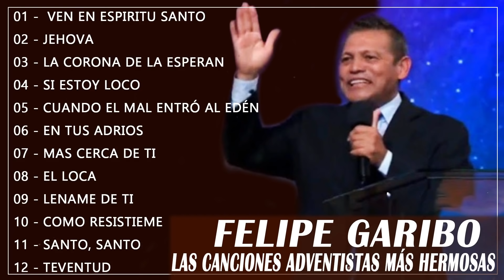1 Hora de Música Adventistas Iniciar el día Alabando al Señor Todopoderoso - Felipe Garibo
1 Hora de Música Adventistas Iniciar el día Alabando al Señor Todopoderoso  - Felipe Garibo
1 Hora de Música Adventistas Iniciar el día Alabando al Señor Todopoderoso  - Felipe Garibo
1 Hora de Música Adventistas Iniciar el día Alabando al Señor Todopoderoso  - Felipe Garibo